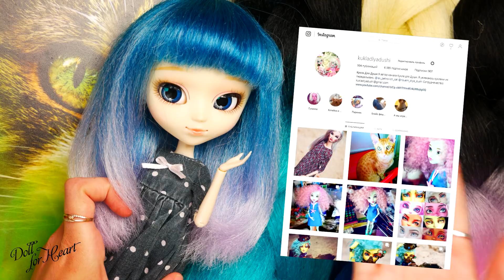💟 How to make a doll Pullip wig 💇 own hands 🖐🏻 Kanekalon 🌈 hair with a color transition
In this video, we take off the factory wig from the doll Pullip and make it a new one.